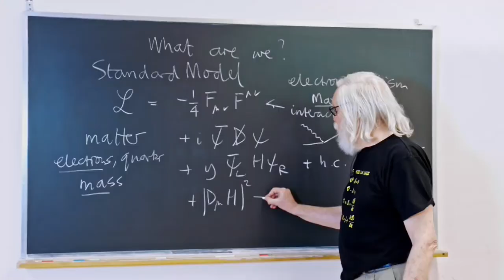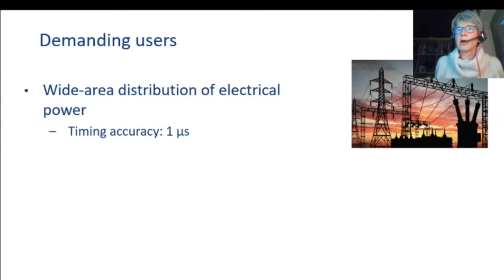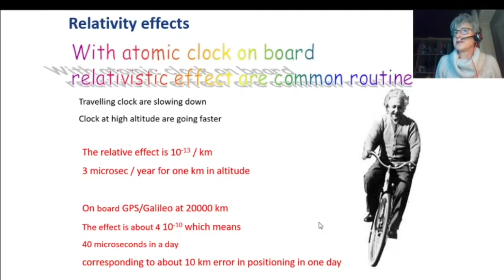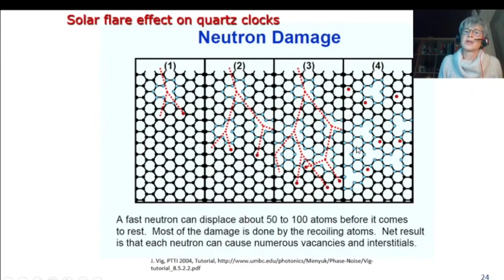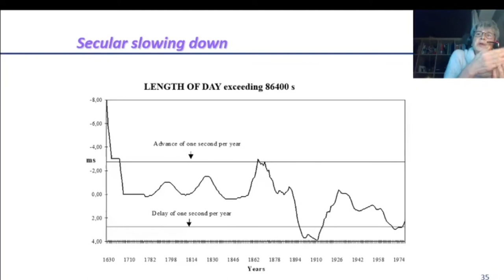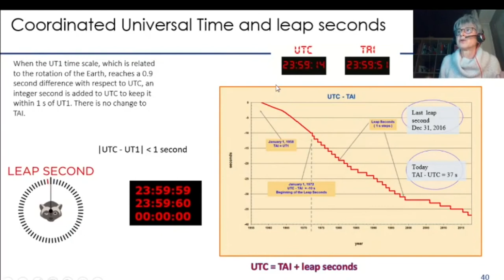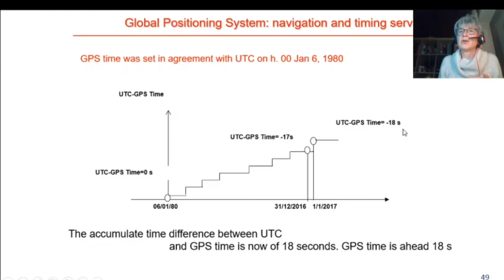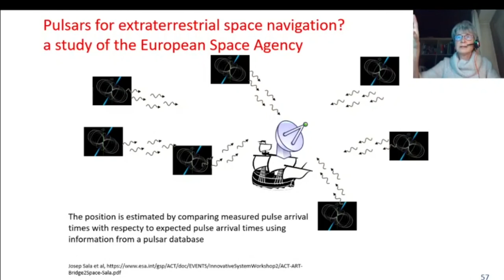PHYSICS MATTERS - The adventure of physics in timing and positioning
The adventure of physics in timing and positioning – From a cesium atom to the Global Navigation Satellite Systems
Patrizia Tavella, Bureau International des Poids et Mesures, Sèvres, France – Director of the Time Department

Precise timekeeping and navigation systems have a lot in common. Both are based on ultraprecise atomic clocks, the capacity to measure and synchronize clocks, and the realization of a common reference time, kept in agreement with the international standard time UTC (Coordinated Universal Time). UTC is computed by comparing clocks with navigation systems, and navigation systems disseminate UTC to many users. The fundamentals of navigation systems and timekeeping are described showing how each field has been enriched and continue to progress, thanks to the progress and needs of the other field in a cross-fertilization and mutual benefit liaison.